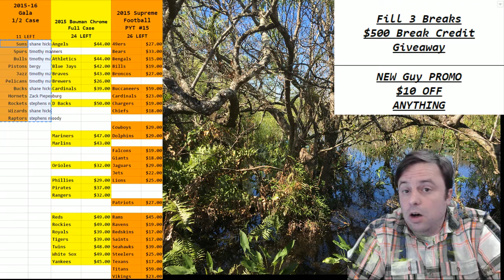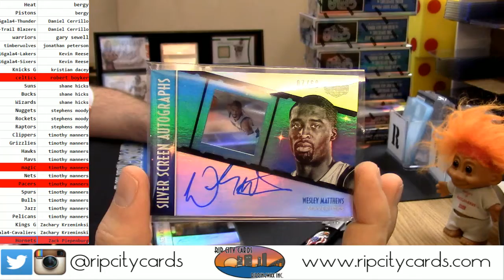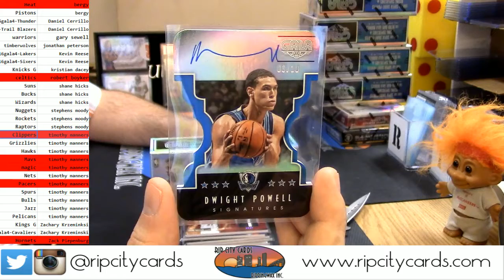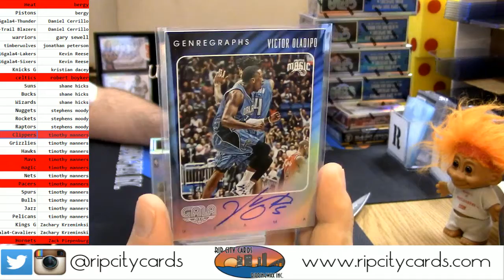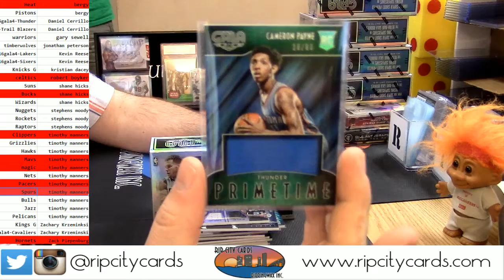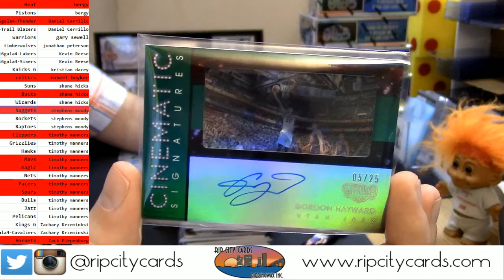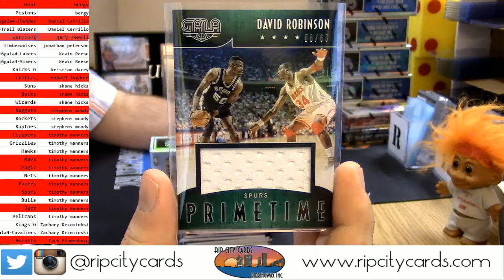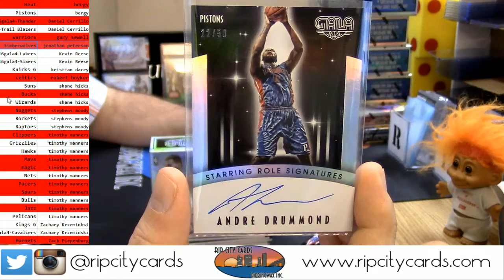2015 16 Gala #4